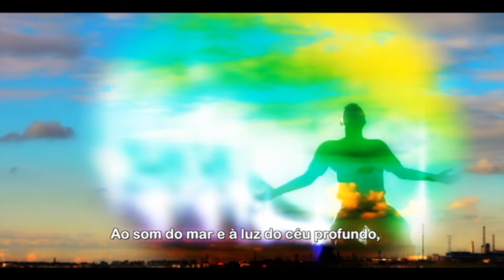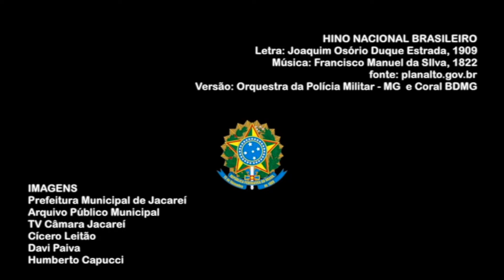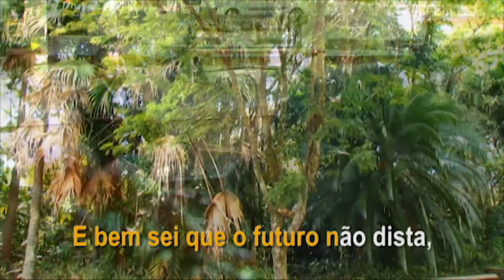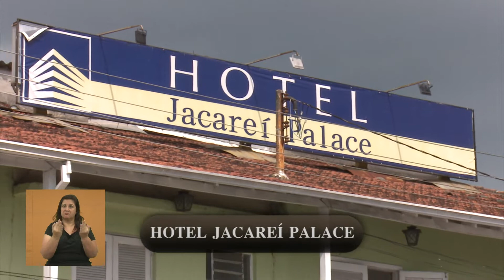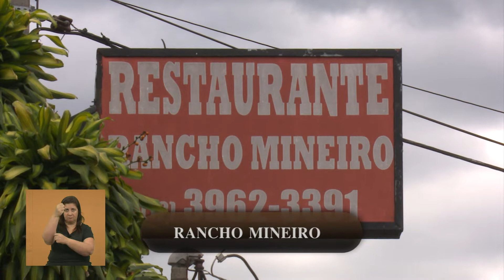Comércio Nota 10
A Câmara Municipal de Jacareí realizou na noite de 29/11 (quinta), a Sessão Solene de entrega do certificado de qualidade de serviços comerciais 'Comércio Nota 10'.